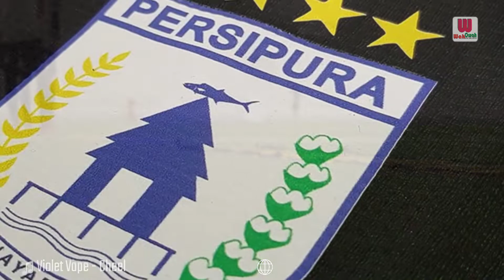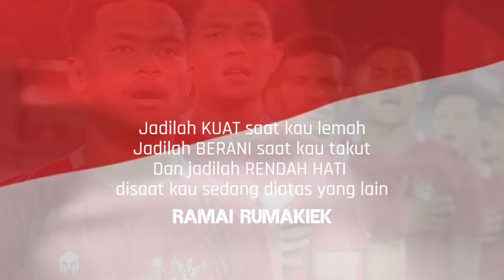profil RAMAI RUMAKIEK - mutiara timnas Indonesia dari Papua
Ramai Melvin Rumakiek lahir di Jayapura 19 April 2002
adalah seorang pemain sepak bola profesional asal Indonesia berpostur 165cm
Bermain sebagai pemain sayap untuk klub Liga 1 Persipura Jayapura 2021 dan tim nasional Indonesia
Lahir dari pasangan Hans Rumakiek dan Faradiba tinggal di rumah kakek-neneknya
Rumakiek merupakan adik dari David Kevin Wato Rumakiek yang bermain di klub Persipura Jayapura 2014
Rumakiek menggemari sepak bola sejak kecil, di usia delapan tahun ia menimba ilmu di SSB Batik
SSB Batik adalah sekolah sepak bola yang berada di lingkungan tempat tinggal Rumakiek
Tepatnya di Perumahan Pemfa II Kotaraja, Cigombong, Distrik Abepura, Kota Jayapura, Papua
Tahun 2014, Rumakiek bersama SSB Batik pernah menjuarai Danon Nation Cup Regional Papua
Dari SSB Batik, Rumakiek kemudian masuk Persipura  muda
Perjalanan karier Rumakiek bersama Persipura berawal dari tim Persipura U-16 dan U-18
Kariernya perlahan menanjak, Rumakiek diberi kepercayaan tampil di tim senior Persipura di Liga 1 2021
Debut pertamanya bersama Persipura saat melawan Persita di Liga 1 Indonesia 2021
Rumakiek mencatatkan gol pertamanya bersama Persipura, sayang timnya harus takluk dari Persita 1-2
Penampilan apik Rumakiek berhasil mencuri perhatian pelatih Timnas Indonesia Shin Tae-yong untuk mengikuti pemusatan latihan skuad Garuda
Debut pertamanya bersama Timnas di babak Play Off Kualifikasi Piala Asia 2023 saat menghadapi Taiwan di Buriram, Thailand
Rumakiek berhasil mencetak gol pembuka dalam kemenangan 2-1 Timnas Indonesia
Gol tersebut menjadi gol pertama Rumakiek untuk Timnas Indonesia
Dilansir Transfermarkt, saat ini Desember 2021 Rumakiek memiliki harga pasaran sebesar Rp.2,17 Milyar

Jadilah KUAT saat kau lemah
Jadilah BERANI saat kau takut
Dan jadilah RENDAH HATI disaat kau sedang diatas yang lain
RAMAI RUMAKIEK
SUMBER NASKAH
Naskah disadur dari kompas.com, bolatimes.com, indosport.com, wikipedia, dan dari beberapa artikel lainnya kemudian dikembangkan
SUMBER VIDEO
IG ramairumakiek
IG pssi
pexels
SUMBER FOTO
IG ramairumakiek
IG pssi
shopee
MUSIK PENGIRING
Track : Violet Vape - Cheel